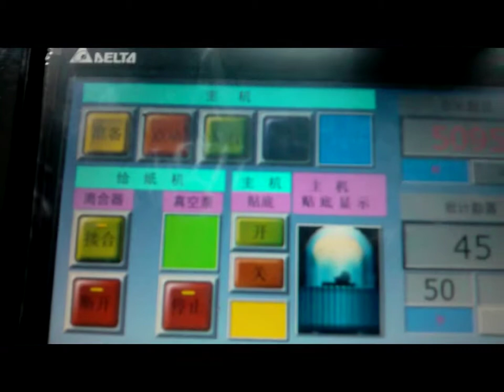Paper Bag Machine:How To Do Shopping Bags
Different Type Paper Bag Machine Using Different Type Paper, Mostly, Shopping Bag Is Using Sheet Feeding Paper, And Food Bag Mostly is using the Roll Feeding Paper.
Now days , The Paper Bag is becoming More And More Popular, People Using Paper Bag to Pack the bread, food, clothes, and other goods.
Different Mode Paper Bag Machine, The Speed And Output Is Different.